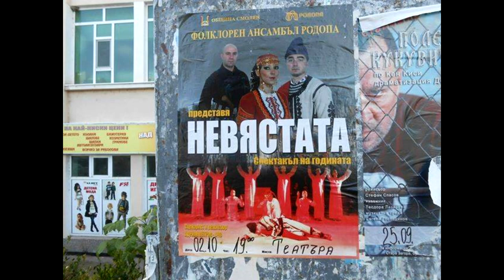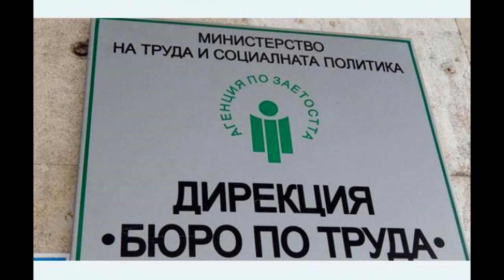Новините от Панагюрище 01.10.2019